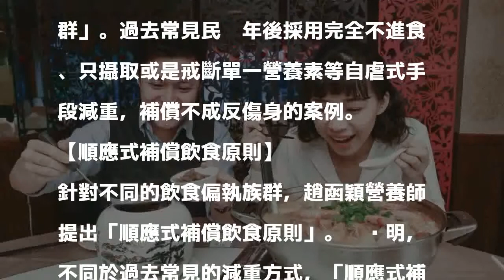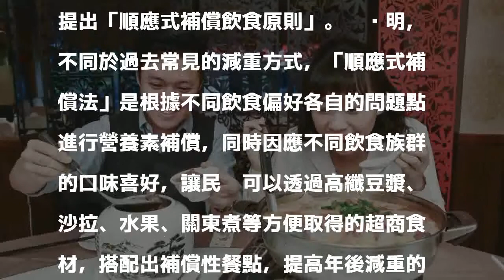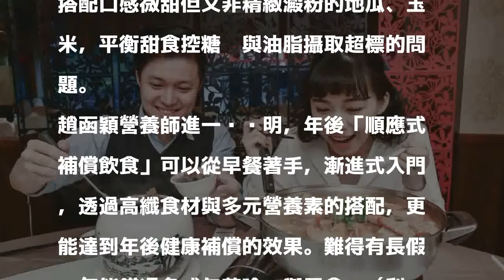先筆記！過年大吃大喝不用怕 營養師教你年後減重這樣做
〔記者邱巧貞／台北報導〕農曆春節，年菜珍饈與各式零食搶攻脾胃，據研究調查顯示，民眾在年節期間常見的「偏執系飲食」大抵可分為三類：大量攝取高油高膽固醇肉類海鮮的「肉食族」、偏好火鍋羹湯等高鈉料理的「火鍋狂」，以及對零食甜湯毫無抵抗力的「甜食控」。

發表評論評論如下。